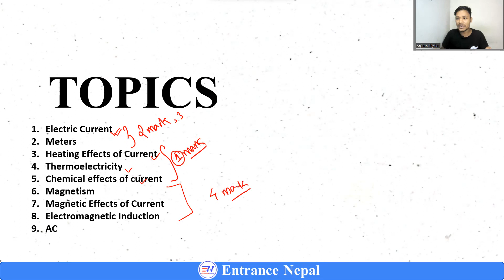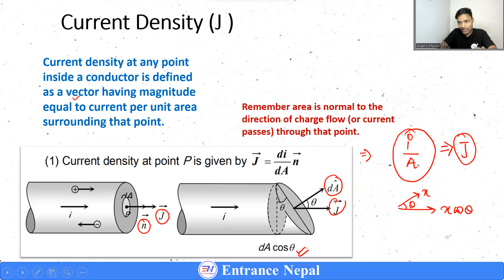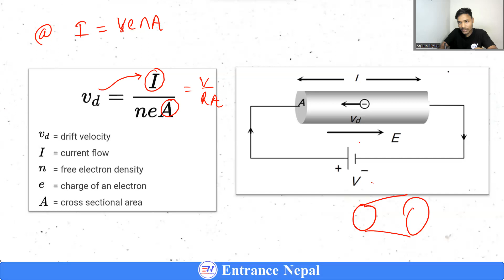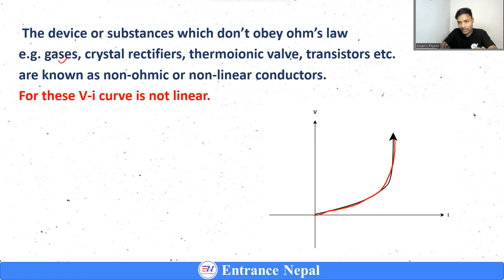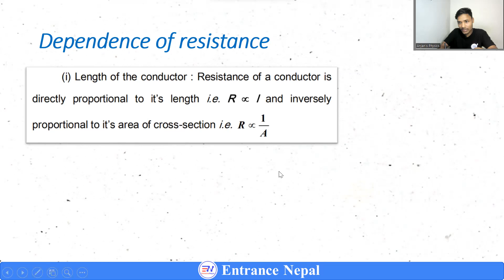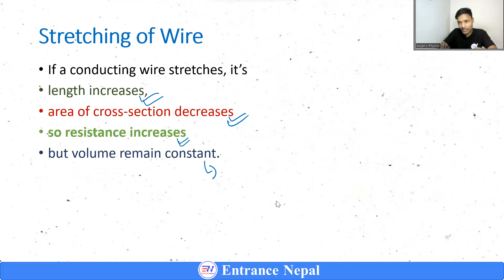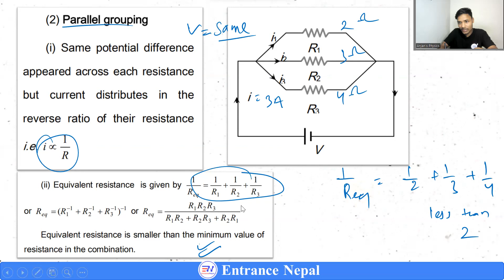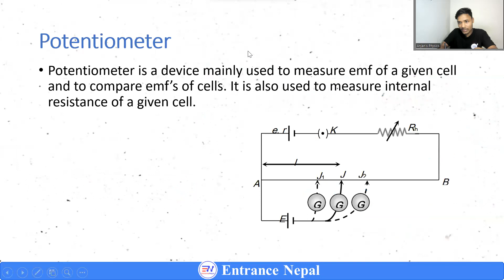Current Electricity l Part 1 l Entrance Nepal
Join our telegram channel for PPT & PDF

2. Instagram: @entrancenepal